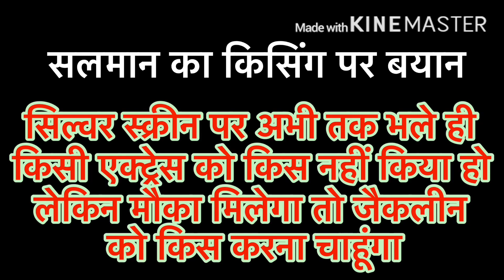Salman Khan Want to Kiss Jacqueline Fernandez । लॉकडाउन के बाद बढ़ा सलमान-जैकलीन का प्यार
It's been an 11-year journey for Jacqueline Fernandez in Bollywood. The actress, who first set her foot in 2009 with Aladdin, says she has learned a lot with every role she has done so far and hopes to be an action icon one day. Over the years, Jacqueline has featured in films such as Kick, Murder 2, Dishoom, Judwaa 2 and Race 3. She feels blessed to have worked with some of the best in the industry. Jacqueline recently featured in Salman Khan's song Tere bina. Her next is an action thriller titled Attack. The film also stars John Abraham. Sajid Nadiadwala's Kick introduced Salman Khan and Jacqueline Fernandez together. The film released in the year 2014, featuring a fresh pair for the movie-loving audience. Fans loved the onscreen chemistry between the two actors, and it made the film one of the highest-grossing films of the year. Later, in the year 2018, Remo D'Souza brought back the chemistry of Salman Khan and Jacquline Fernandez in the film Race 3. The film was the third instalment of Race series and became Salman Khan's 4th highest opening day film. Apart from the lead actors, the film also featured Anil Kapoor, Bobby Deol, Daisy Shah, Saqib.

Courtesy- Instagram

news